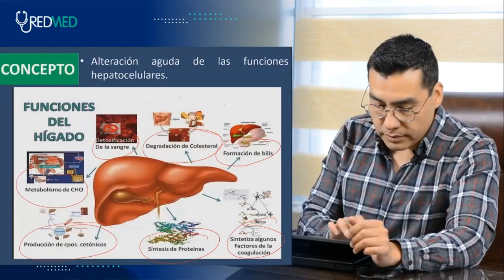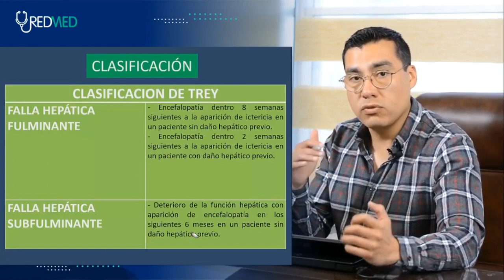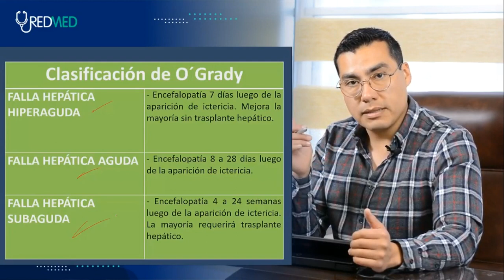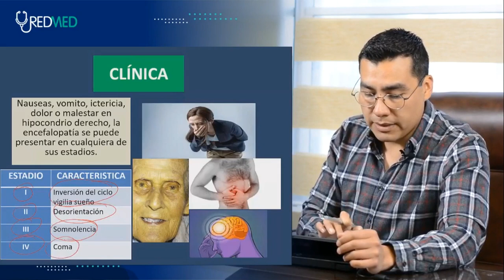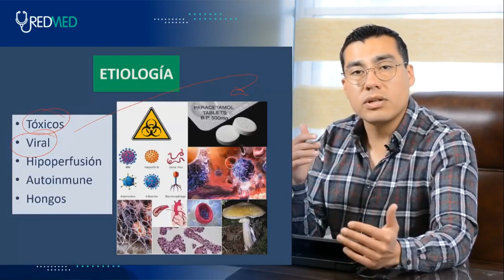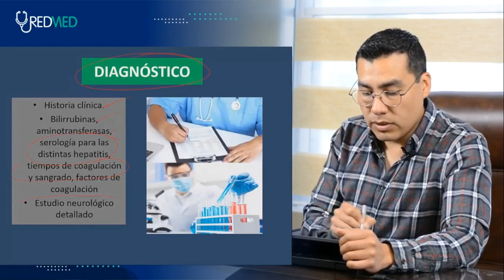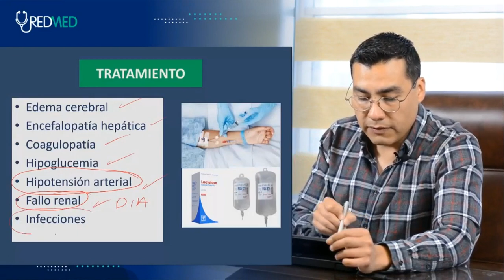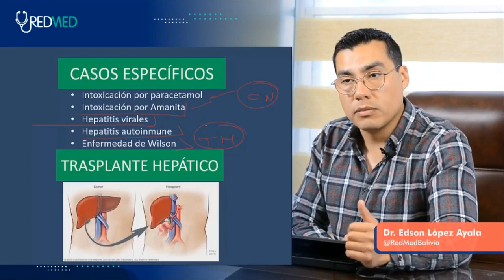GASTROENTEROLOGIA TEMA 3 INSUFICIENCIA HEPÁTICA AGUDA